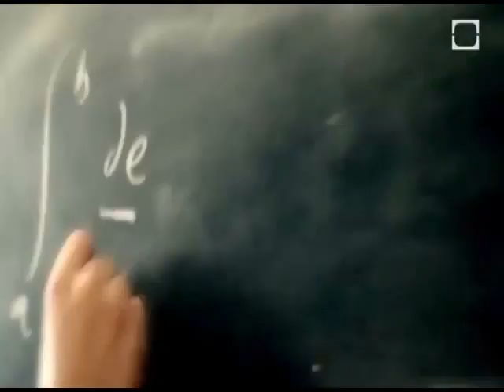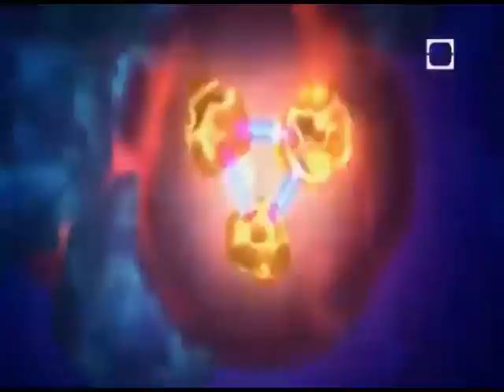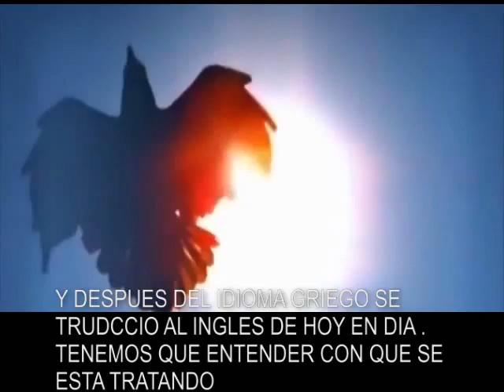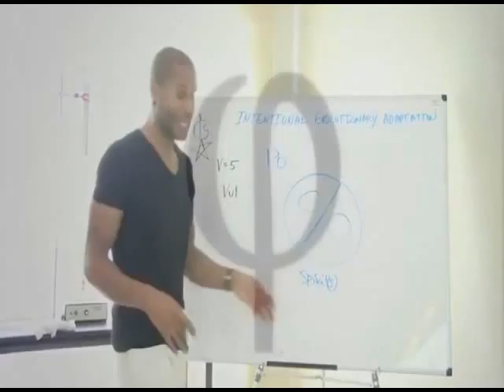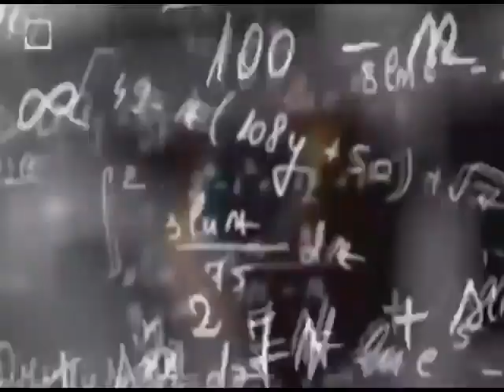GENERAL Hashar the Hebrew Scientist !!!!! (WOW)